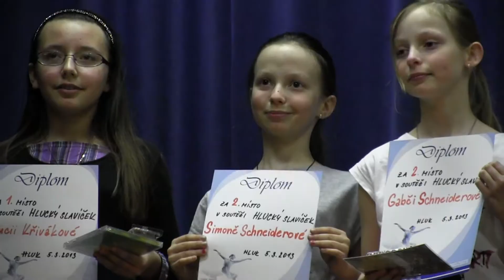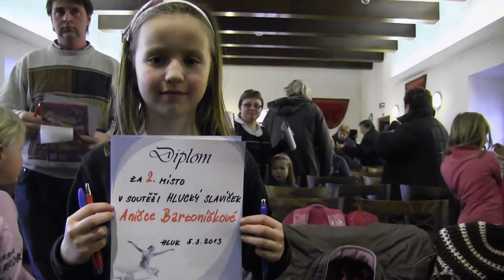HLUK-30 dětí od 2 do 15 let se zúčastnilo HLUCKÉHO ZPĚVÁČKA (nejstarší,vítězové)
-taky zde najdete hned několik pěveckých talentů:-)
-akce se konala v úterý 5. března od 16.00 hodin na hlucké tvrzi